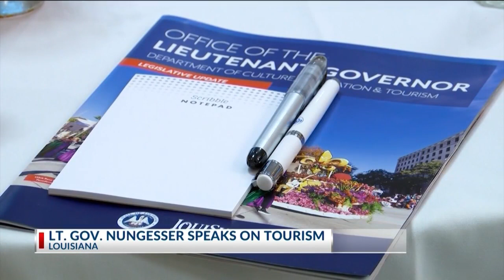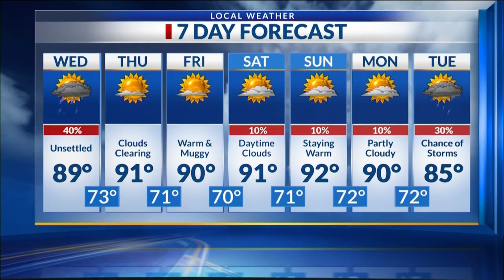Midday Ark-La-Miss News Update: June 4, 2024